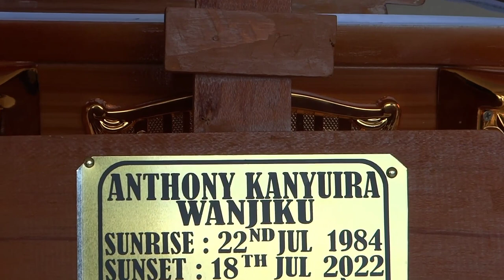HE DIED IN QATAR FIVE MONTHS AGO, BODY VIEWING OF ANTHONY KANYWIRA